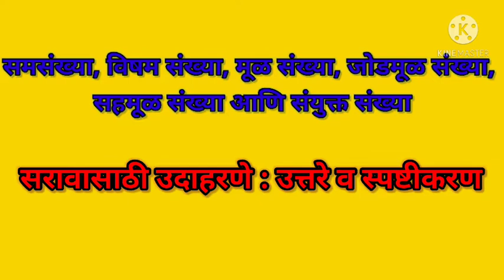सम विषम मूळ जोडमूळ सहमूळ संयुक्त संख्या शिष्यवृत्ती, नवोदय, स्पर्धा परीक्षा सरावासाठी उदाहरणे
समसंख्या  विषम संख्या  मूळ संख्या  जोडमूळ संख्या  सहमूळ संख्या सरावासाठी उदाहरणे शिष्यवृत्ती, नवोदय, स्पर्धा परीक्षा